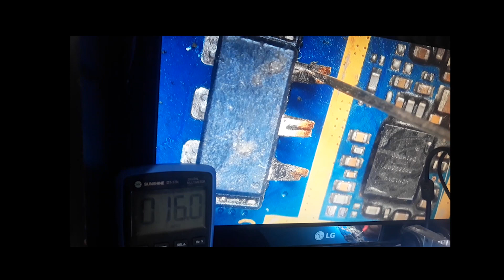GND o VBAT? Como diferenciarlos sin PLANOS ESQUEMÁTICOS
UTILIZANDO EL MULTIMETRO EN CONTINUIDAD PODEMOS ENCONTRAR LA LINEA VBAT EN EL PIN DEL CONECTOR DE BATERÍA